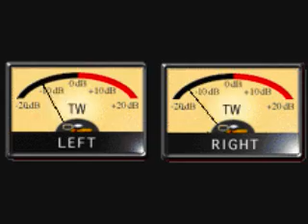428 GATE WITH INDIANA, ARKANSAS, KENTUCKY - JULY 8, 2011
Here's a gate I recorded for 428 in the TOP3.